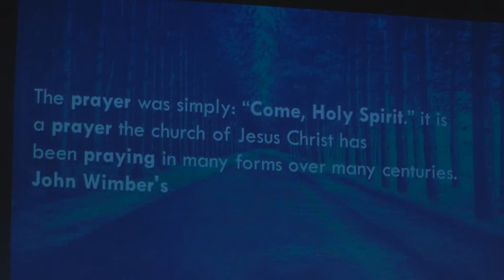Prayer - Conversations with God - Listening to God - Mike Fornwald - Feb 9th, 2020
Prayer - Conversations with God - Listening to God
Mike Fornwald
Luke 11:
John 10:1-21